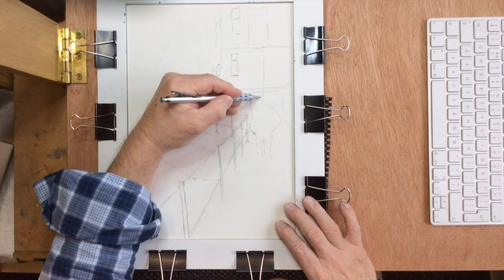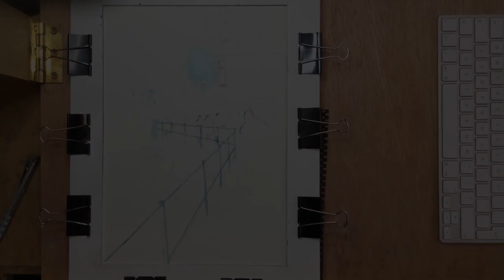Painting A Night Time Scene In Watercolour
Have you ever wondered how you would tackle painting a night time scene in watercolour ? Extreme darks are difficult to achieve and often turn out wishy-washy. It is possible though, as I demonstrate in my take on it. I opted for using neutral tint for the really dark areas and used light red and rose madder mixed with neutral tint in varying strengths for the lighter tones. The only other paint used was white gouache. It's not a watercolour for the purists, as there is very little transparency, but it has quite an impact (well, I think so). Feel free to disagree, and I'd love to see your feedback in the comments. Video chapter points are included below.

Happy painting

Pete

00:00 - Introduction
01:26 - The drawing
04:26 - Masking out
12:31 - First washes
24:41 - Negative painting around the figures
27:22 - Increasing the strength of the darks
29:43 - Adding more detail
31:40 - Painting the figures and shadows
36:00 - More detail on the building
41:57 - Removing the masking fluid
44:00 - Painting the railings
48:00 - Adding white gouache
50:52 - Adding a few waves with tinted gouache
52:15 - Adding shadows to the railings
53:00 - Final Touches
56:42 - Removing the frame for the final reveal
56:58 - End titles. Thanks for watching